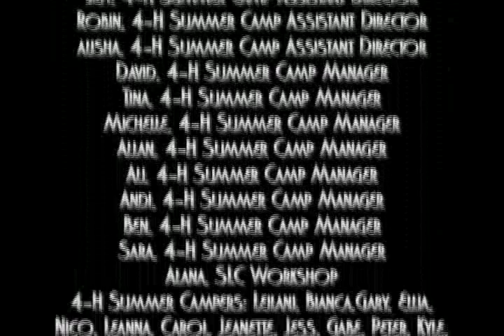4-H2O in San Mateo County 2009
4-H2O is a project to help youth learn about water quality, water conservation and watershed issues. Funded by Toyota through the National 4-H Council.